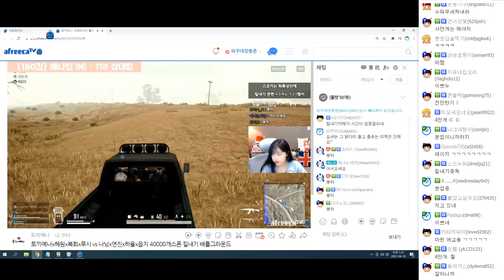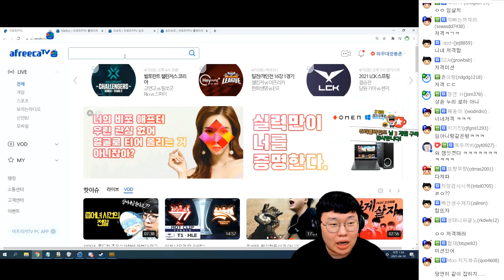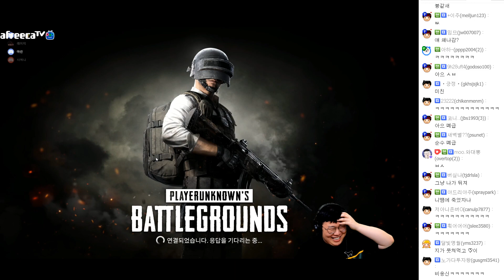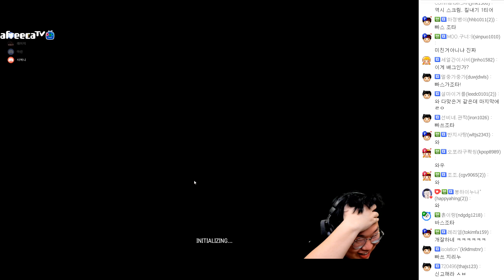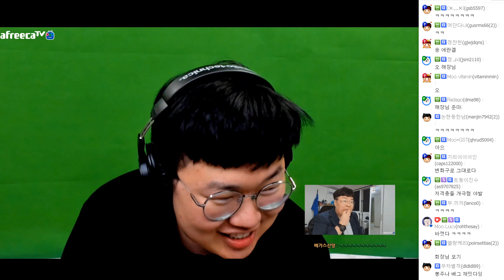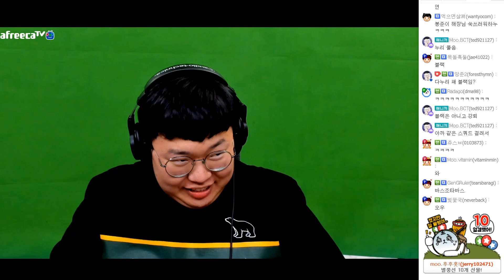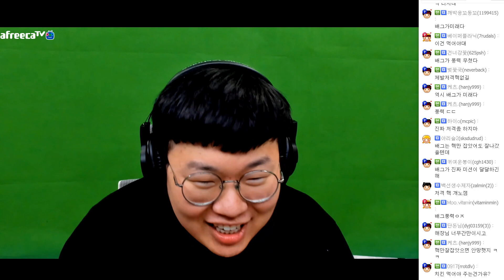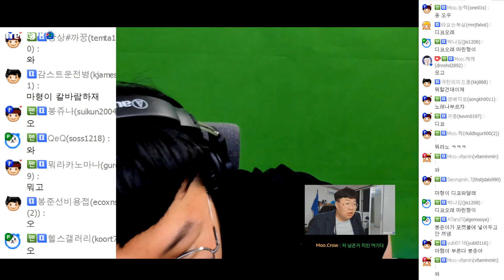봉준x마린x애교용x레이지 오늘도 빠스기사님과 행복배그 ㅋㅋ [21.04.09 #4] l (MUTUBE)와꾸대장봉준 풀영상